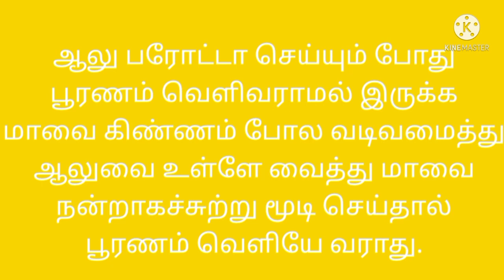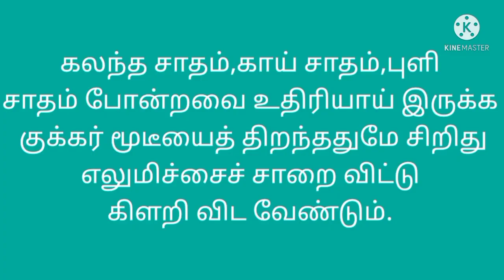பெண்களுக்கு முத்தான 10 சமையல் குறிப்புகள்